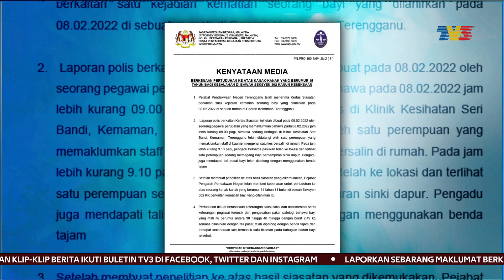BUNUH BAYI | Pertuduhan Remaja Bunuh Bayi Boleh Dikaji Semula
Jabatan Peguam Negara masih boleh meneliti dan mengkaji semula pertuduhan membunuh bayi lelaki baru dilahirkan yang dikenakan terhadap seorang remaja, kepada pertuduhan lain.

Perkara itu mengambil kira perkembangan tambahan termasuk hasil siasatan kejadian rogol ke atas remaja perempuan itu, yang berumur 14 tahun 11 bulan.